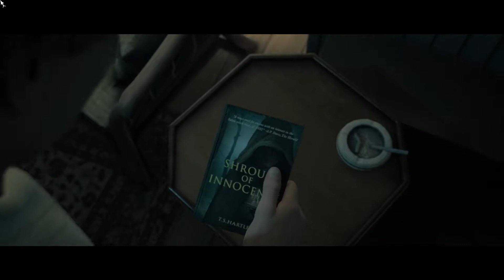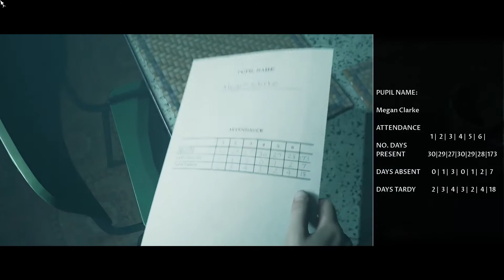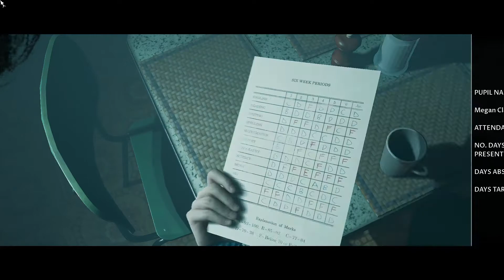A Foggy Disposition - The Dark Pictures Anthology : Little Hope: Part 1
Hi, welcome to our playthrough of The Dark Pictures Anthology : Little Hope! Today we put the kettle on and have a nice sit down.

We upload everyday at 10AM PST and 5PM GMT apart from this one which is uploading a little later due to technical issues, regardless - tune in often for the latest content!